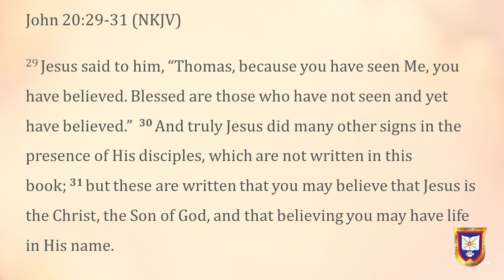The Gospel Message | Reverend Dr. Verlin D. Williams | Union Baptist Church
106th Church Anniversary